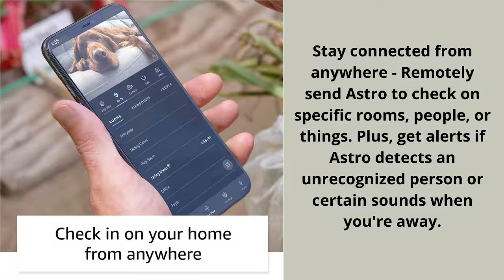Introducing Amazon Astro, Household Robot for Home Monitoring, with Alexa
about
Keep home closer - Meet Astro, the household robot for home monitoring, with Alexa.
Introducing Intelligent Motion - Amazon Astro uses advanced navigation technology to find its way around your home and go where you need it. When you're not using Astro, it will hang out close by at the ready.
Plus, get alerts if Astro detects an unrecognized person or certain sounds when you're away.
Unlock even more peace of mind - Activate your 6-month free trial of Ring Protect Pro subscription and have Astro proactively patrol, investigate activity, save videos in Ring's cloud storage for up to 60 days, and more.
Alexa Together subscription - Remotely care for aging loved ones, giving you peace of mind while helping them live independently. Set up reminders, manage shopping lists, receive activity alerts, and more.
Put Alexa in motion - Astro can follow you with entertainment or find you to deliver calls, messages, timers, alarms, or reminders.
Designed to protect your privacy - Turn off mics, cameras, and motion with one press of a button and use the Astro app to set out of bounds zones to let Astro know where it's not allowed to go.
Customize with compatible products – Astro comes with a detachable cup holder and can carry other items (sold separately) like a Ziploc container, the OMRON blood pressure monitor, and a Furbo Dog Camera that tosses treats to your pet (adapter required).